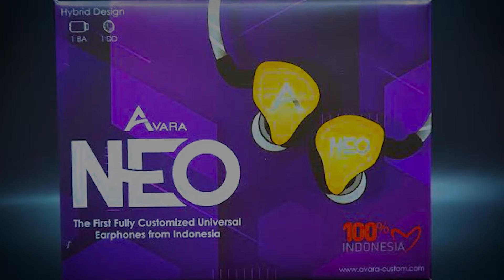Unboxing & Review Barang Faedah, In Ear monitor Local Pride #35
In Ear Monitor adalah speaker in ear yang seperti earphone) yang dilengkapi dengan sebuah transmitter dan juga receiver.Dengan In Ear Monitor inilah pemusik dapat mendengarkan vokal, instrumen musik, alunan nada, bass secara jelas dan tepat dan In Ear Monitor tidak juga dipakai oleh para pemusik juga, In Ear Monitor ini juga bisa dipakai oleh sound engineer, disk jockey ataupun seseorang yang hobi dengan audio atau bisa kita sebut audiophile/music lover, tentu saja selain fungsinya untuk sound monitoring, In Ear Monitor dapat digunakan untuk mendengar music pada umumnya tergantung kepada impresi atau karakter si In Ear Monitor itu sendiri.

acara kita semua free tidak di pungut biaya sepeserpun.

support terus music Indonesia.